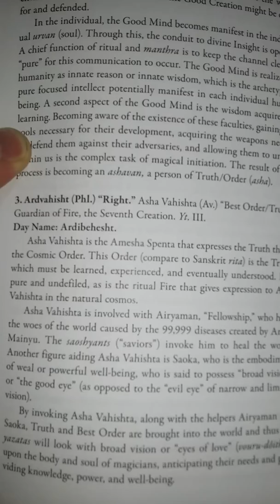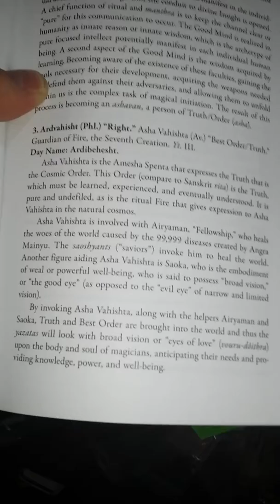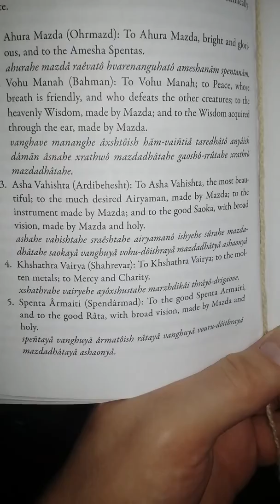Sirozah 3. Ardvahisht (Phl.) ‘Right.” Asha Vahishta (Av.) ‘Best Order/Truth.” Day Name: Ardibehesh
3. Ardvahisht (Phl.) ‘Right.” Asha Vahishta (Av.) ‘Best Order/Truth.”
Guardian of Fire, the Seventh Creation. Yt III.
Day Name: Ardibehesht.

3. Ardwahisht.
To Asha-Vahishta, the fairest; to the much-desired Airyaman, made by Mazda; to the instrument made by Mazda; and to the good Saoka, with eyes of love, made by Mazda and holy.
3.
ashahe vahishtahe sraêshtahe airyamanô ishyehe sûrahe mazdadhâtahe saokayå vanghuyå vouru-dôithrayå mazdadhâtayå ashaonyå.